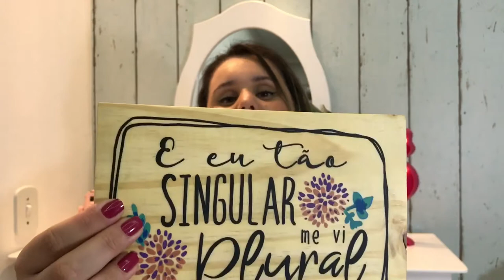Comprinhas de Setembro e Outubro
Oi gente linda! Tudo bem por aí?

1. Loja Veio Na Mala

2. Forever XXI - Shopping Golden Square
Avenida Kennedy, 700. Jd, do Mar - São Bernardo do Campo/ SP

3. Papelaria Momento Charmosa

4. Casa Me!

5. Elo 7 - Cílios
Ateliê Fofuras e Mimos

6.  Cogumelo de EVA

7. Fora da Caixa Loja (Luminária de Nuvem)

8. Casullo Art

9. Malas de maternidade
Mundo Rosa ou Azul
(entrega via Correios)
Rua Vautier, 53. Shopping A1 Box H4 Brás SP

10. Vestidos de gestante
Nati Prioli Boutique
Shopping HD
Rua Henrique Dias, 83 Brás
Corredor D, Loja 200.

11. Sheepy - roupas de cama

Me conta depois se gostam deste tipo de vídeo? 😺

Manú Sousa